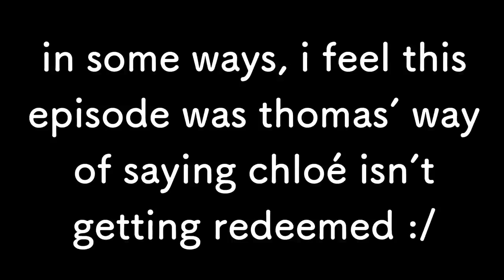Derision Commentary & Analysis 🐵 Miraculous Ladybug Season 5 🐞 Ep14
Hi, besties! 💖 In today’s video, we’ll be analysing Derision! (✿◠‿◠) I’d love to know what you thought of the episode!

If you don’t have any money, you can help out by watching this video:

The music in the video is called ‘Heartskip’ by Singto Conley from Thematic! :D

Music by @singtoconley - Heartskip via @hellothematic

(ﾉ◕ヮ◕)ﾉ*:･ﾟ✧